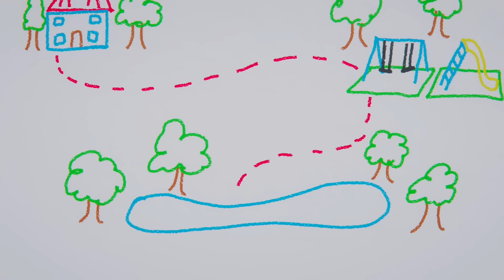【15分歌まとめ】お医者さんごっこ | かぜかな？病気かな？ | 子ども向け童謡詰め合わせ | 童謡 | しまじろうチャンネル公式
しまじろうチャンネル公式で人気の動画を集めて一つの動画にしました！テーマは「お医者さんごっこで思いやりを育む」。忙しい家事の合間やお出かけの移動中にご活用ください。‹こどもちゃれんじ›はお子さまの年齢や発達に合わせたカリキュラムで、「自分でやりたい！」意欲と夢中で取り組み「できた！」という自信を育みます。

‹こどもちゃれんじ›のご案内としてお届けしている ダイレクトメールでご紹介している教材の映像です。